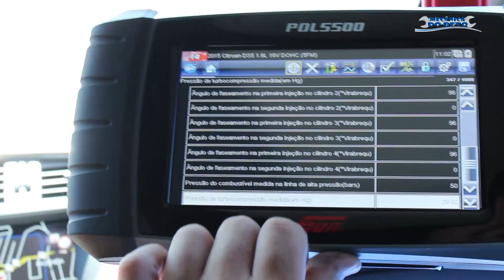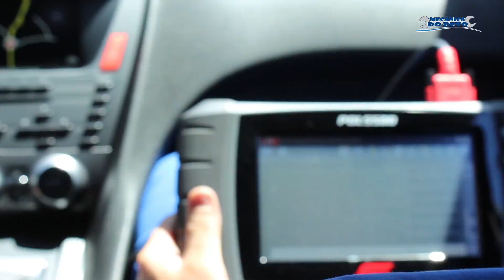MDB - Citroen DS 5 com barulho na turbina, revisão Citroen DS 3, cilindro de roda Citroen C3 e mais!